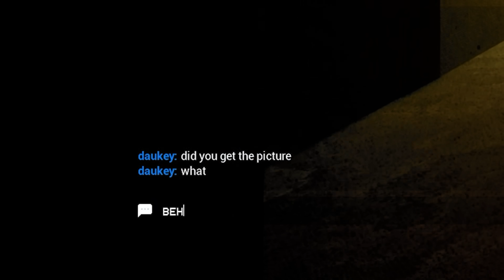making funny videos in the backrooms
finally uploaded the remainder of this backrooms game! with it never ended lol.
Friends:
Sovi: @imSovi
Socials:
Second Channel: @daukeytoo
Escape the Backrooms Funny Moments!